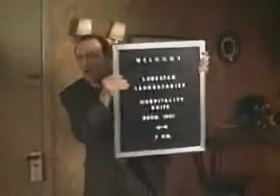The Big Kahuna Trailer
The Big Kahuna